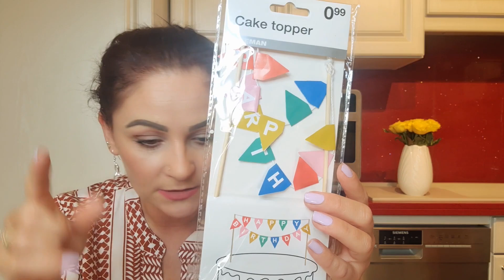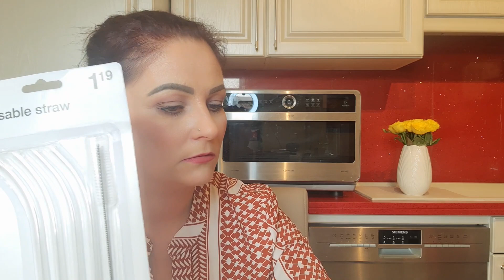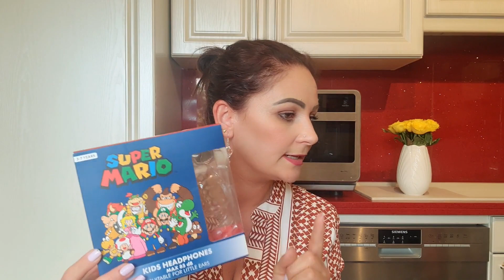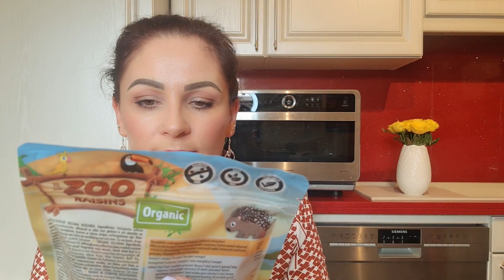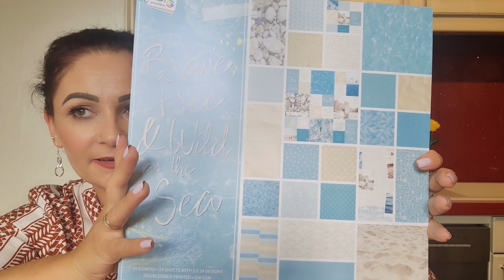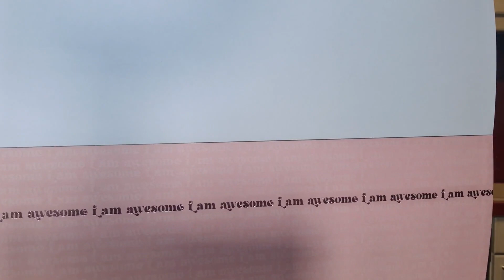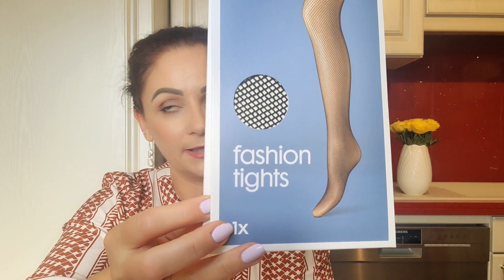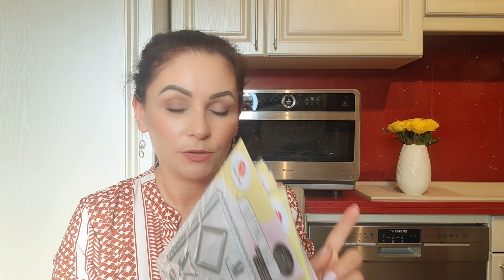Action Haul NiederlandeTrip 🤩I NEUE STANZEN 😍🥰Iauch TK Maxx, HEMA, Zeeman I Stanzen, Stempel, Papier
Mein Mann un ich haben einen kleinen Trip nach Groningen in Niederlande gemacht und haben dort und auf dem Weg nach Hause insgesamt 7 Action, 2 Zeeman, 2 HEMA und einen TK Maxx besucht. Die Ausbeute inklusive der neuen Stanzen stelle ich in diesem Haul vor.

Mein Name ist Julia und ich freue mich über ein Abo. In Zukunft werden noch viele Videos von Hauls aus diversen Geschäften folgen, sowie Beiträge rund um die Themen Basteln, DIY, Shoppen, Lifestyle und Beauty.

Begleitet mich gern auch auf Instagram:

Name: julie_loves_romeo